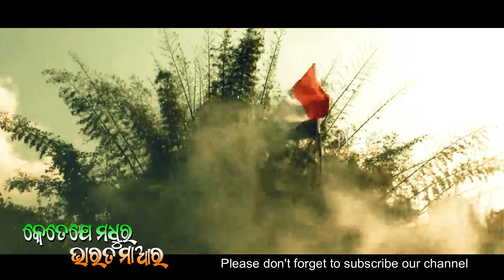Keteje Madhura Bharata Maa ra - New Odia Patriotic song - Ujjayan & Pratham - Gopal Chandra Dey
Keteje Madhura Bharata Maa ra - New Odia Patriotic song - Ujjayan & Pratham - Gopal Chandra Dey - Pravas Dey Official @pravasdeyofficial

Song : କେତେ ଯେ ମଧୁର ଭାରତ ମାଆର
Singers : Ujjayan Mishra & Pratham Ku. Behera
Lyric & Music Director : Gopal Chandra Dey
Music Arranger : Pravas Chandra Dey
Instrument credits :
Keyboard : Bapi, Tabla : Dharmananda Mohapatra, Octapad : Kumar Alok
Audio & Videography : Ratikanta Mallick
Recorded at : The Creator Studio, Balasore, Ph.: 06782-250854